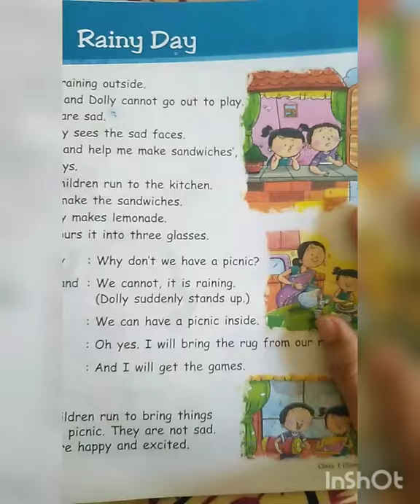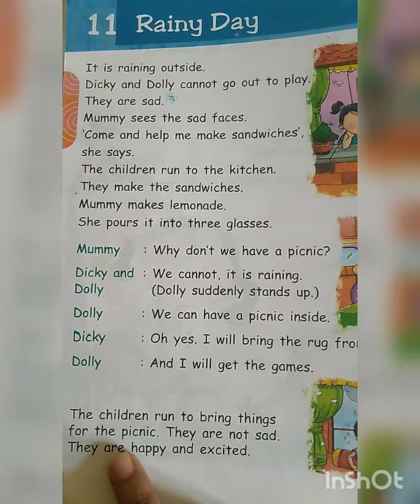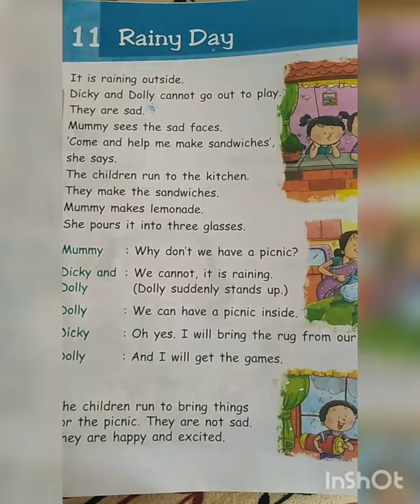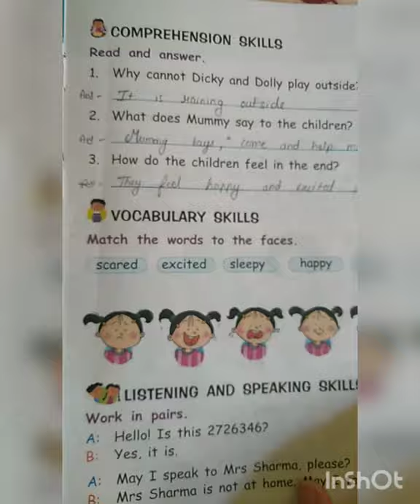English Lesson 11 Rainy Day